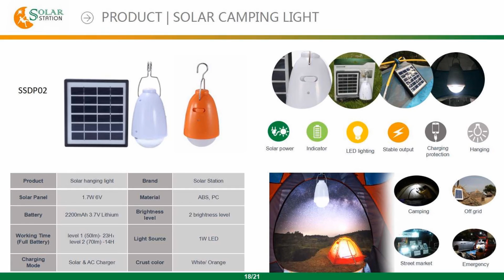Solar Station solar camping light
Solar outdoor gear. Sun can supply power to the LED light, your perfect tour pal option. Solar Idea changes your outdoor life.